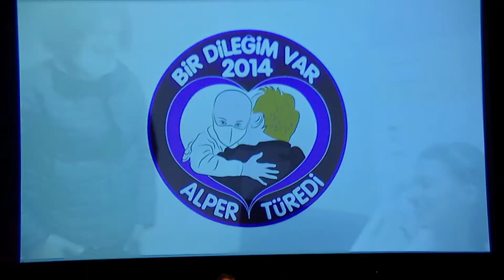4.BİR DİLEĞİM VAR KONSERİ - 10.PARÇA